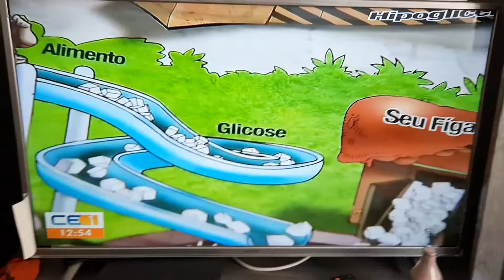Sereia de ouro 2020